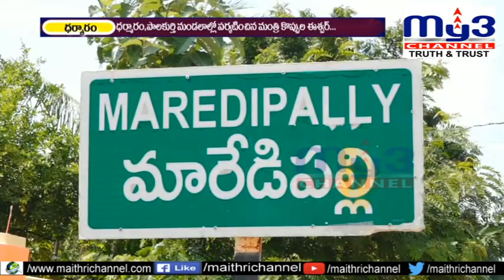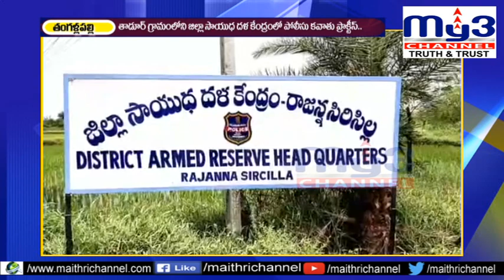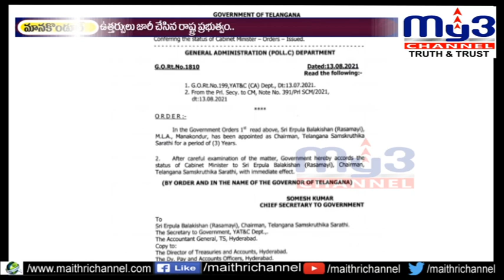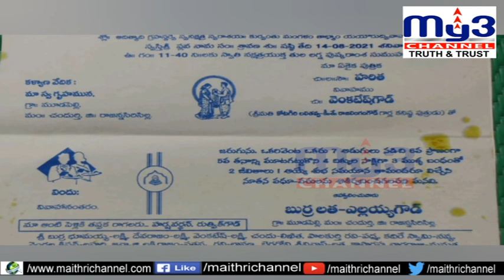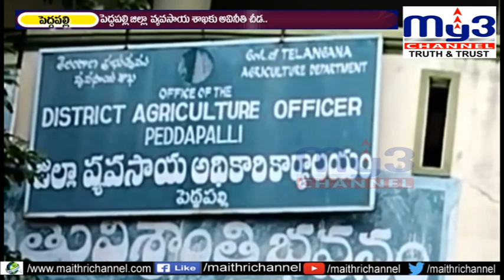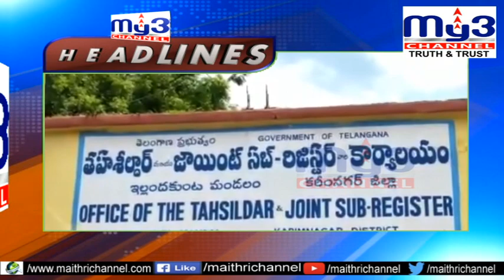MY3NEWS 14-08-2021 7PM